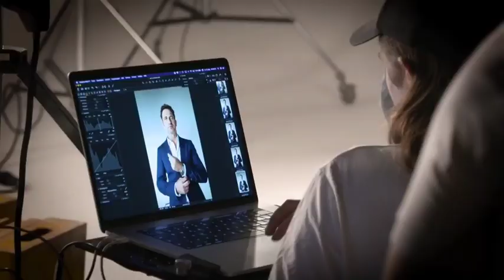Gerard Butler Making Movie 🎥 Clip Interview